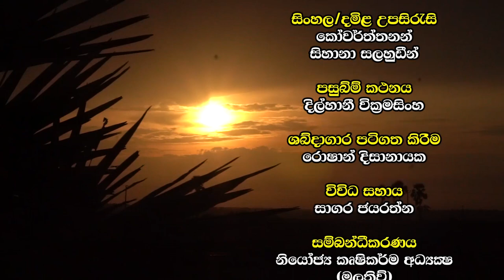රටකජු වගාවෙන් ඡිවිතය ජය ගත් ඊස්වරන්-Department Of Agriculture Sri lanka Krushi tv channel